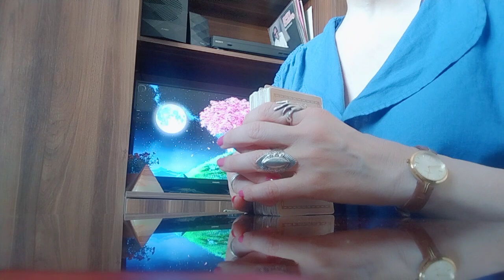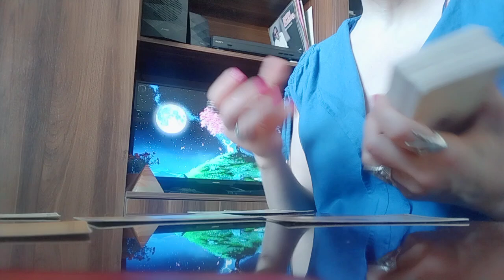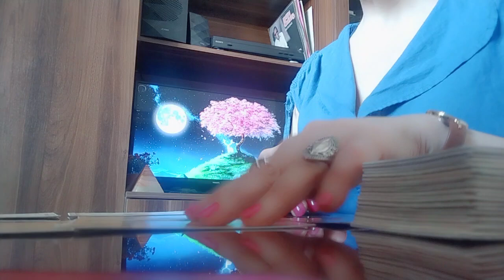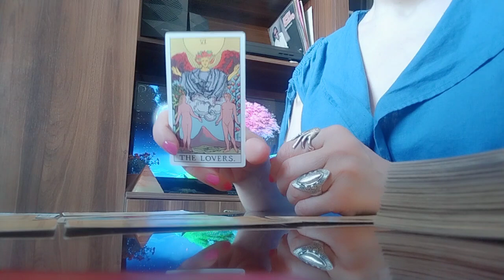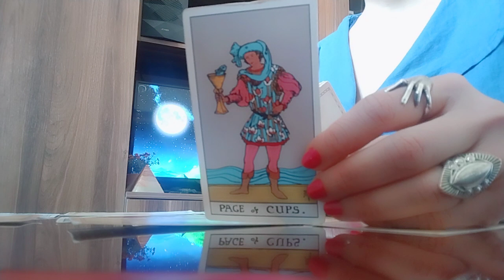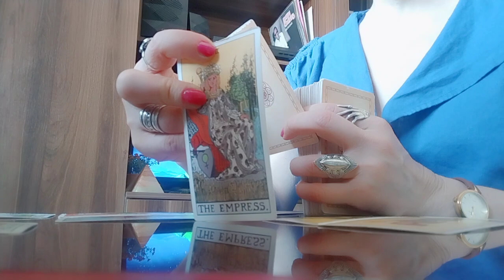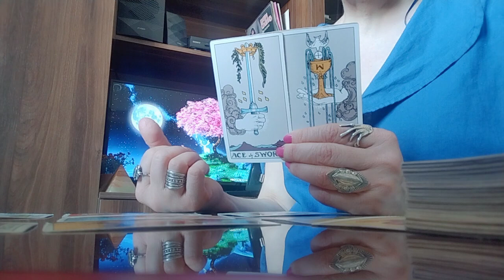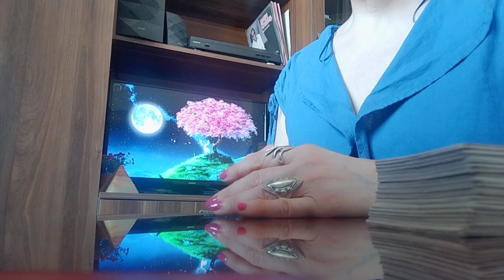შეყვარებულის გულის მოგების და ურთიერთობის აწყობის პერსპექტივა✨💫💒❤️✨